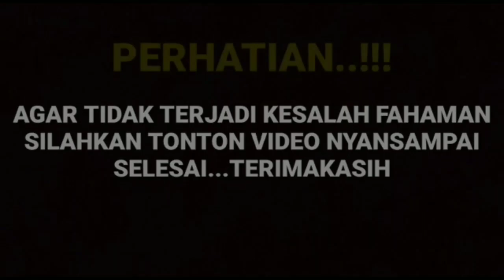VAHAYA NEKAD ! DAFRI KRITIS || TAJWID CINTA HARI INI MINGGU 14 MEI 2023